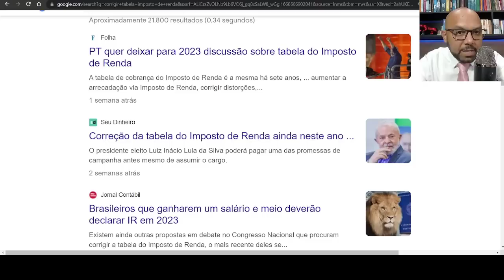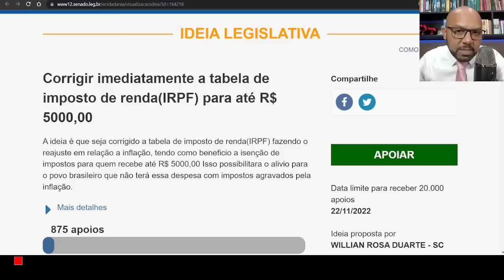É O FIM! GRANDE CONVOCAÇÃO CIDADÃ PELO SEU PAÍS E PELO SEU POVO. SEU VOTO MUDA TUDO EM 2023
Quanto maior o salário, maior o desconto do imposto de renda. A correção da tabela também foi prometida pelo presidente Jair Bolsonaro (PL), PT quer deixar para 2023 discussão sobre tabela do Imposto de Renda, Promessa de campanha do presidente eleito Luiz Inácio Lula da Silva (PT), a correção da tabela do Imposto de Renda deve ser discutida apenas em 2023, Com Lula, isenção do IR para quem ganha até R$ 5 mil finalmente sairá do papel, A correção da tabela do Imposto de Renda é uma medida urgente para corrigir distorções entre contribuintes (Imagem: Site do PT).
 lula, lula da silva, governo, corrigir tabela imposto de renda, stf
Correção da tabela do Imposto da renda vira impasse entre Lula e Centrão
"Não tratamos (na PEC) da tabela do Imposto de Renda", disse o deputado Paulo Pimenta (PT-RS), que participou da reunião da equipe de...
Propostas de reajuste da tabela do Imposto de Renda já estão em discussão na Câmara
Um dos pilares da campanha do presidente eleito Luiz Inácio Lula da Silva (PT), a correção da tabela do Imposto de Renda (IR) das pessoas...
corrigir tabela imposto de renda,imposto de renda,bolsonaro,irpf,governo,lula,pec da transição,declaração imposto de renda,jair bolsonaro,irpf 2022,luiz inácio lula da silva,imposto de renda 2022,quem deve declarar imposto de renda,lula da silva,bolsonaro hoje,imposto de renda 2022 passo a passo,declaração de imposto de renda,isenção imposto de renda,isenção imposto de renda doença grave,ir 2022,declaração imposto de renda 2022,imposto de renda como funciona,